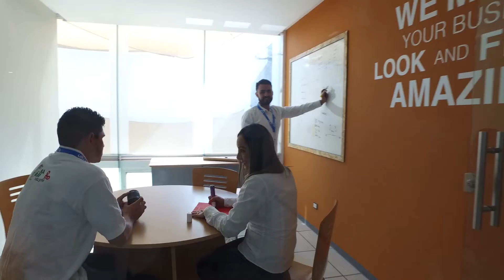Mannequin Challenge Ultra México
Canal de Televisión. Visita nuestra página web para mas información.